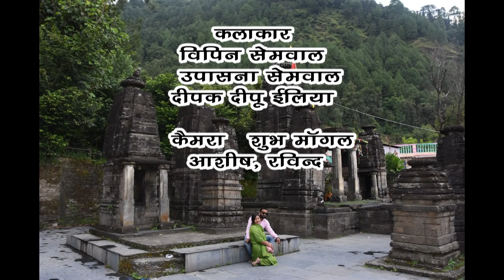valentine day garhwali short film |गढ़वाली शार्ट फिल्म वेलेन्टाइन डे।लेटेस्ट फिल्म 2021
हावी होती पाश्चात्य संस्कृति आज सम्पूर्ण उत्तराखंड में अपने पांव पसार रही ,ऐसे  मै हम सबका दाइत्व बनता है कि हम अपनी आने वाली  पीड़ी को इससे बचाएं  और अपने बार त्योहार को बढ़ावा दें ..जय जय उत्तराखंड ।।
पटकथा स्क्रिप्ट उपासना सेमवाल
मुख्य कलाकार विपिन सेमवाल
                   उपासना सेमवाल
                   दीपक दीपू इलिया
कैमरा मैन आशीष एवं रवि शुभ मांगऴ
एडिटिंग हिमी चौहान
अगली फिल्मों के कलाकार हेतु सम्पर्क करें

Note- Do not copy or upload our videos or contents anywhere without permission of --UPASANA SEMWAL-- If someone will found will be taken strictly legal actions by owner.